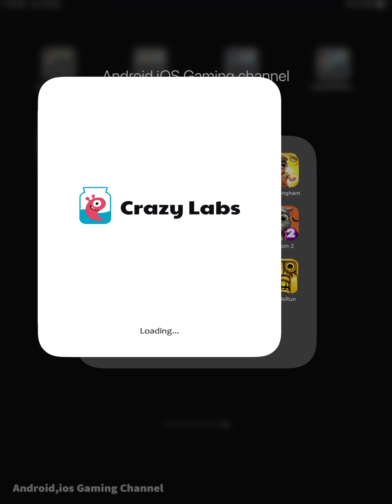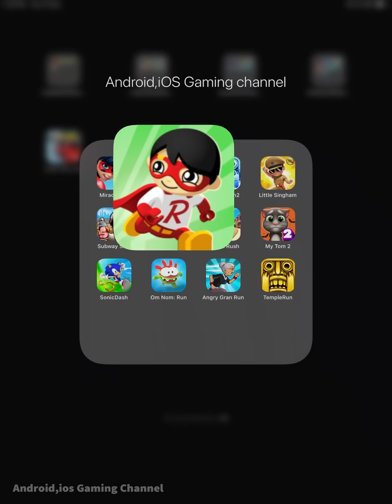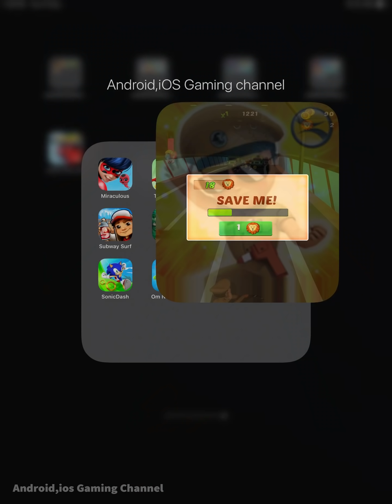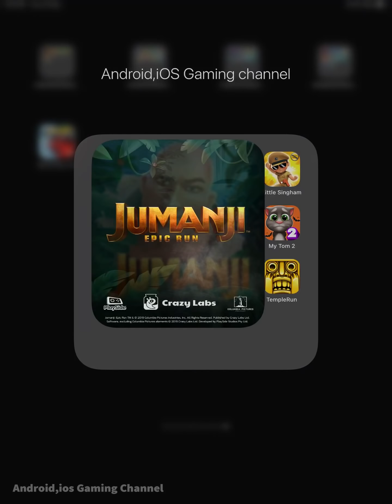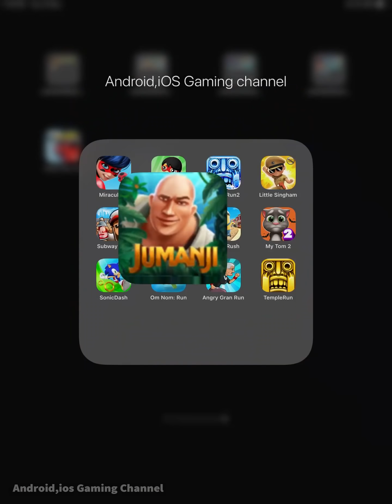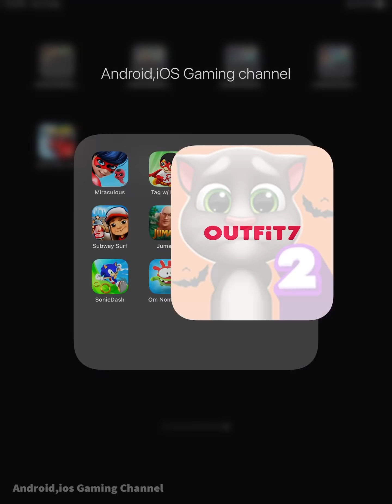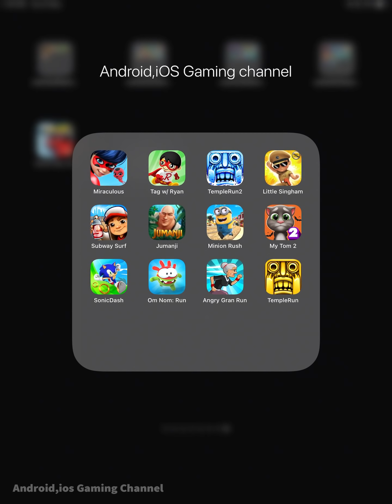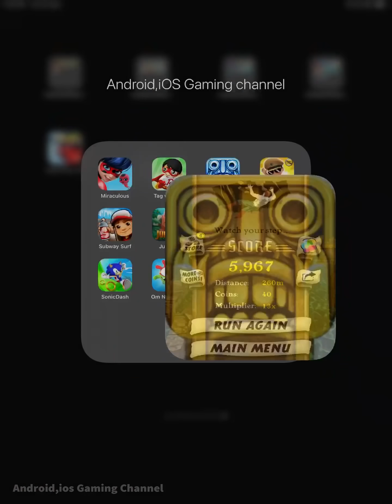Miraculous,Tag with Ryan,Temple Run 2,Little Singham,Subway Surfers,Jumanji,Minion Rush,My Tom 2